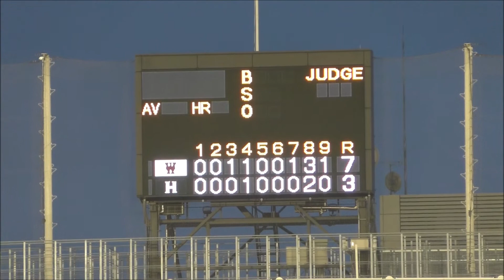早稲田大学校歌（１・２・３番）＆法政大学校歌（１・２番）：東京六大学野球エール交換（試合終了後）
2017年4月8日神宮球場で行われた東京六大学野球春季リーグ戦早稲田大学vs法政大­学１回戦での試合終了後の校歌斉唱とエール交換。